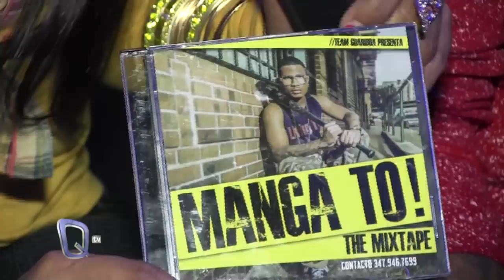GUARIBOA COMIENDO SUSHI EN MANHATTAN